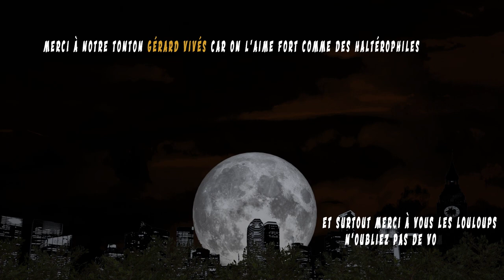Gérard Vives - L'HOMME EN OR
Hors série spécial sur cette pépite qu'est Gérard Vives, drôle et attachant et surtout un gars qui plie les serviettes comme personne ! Bisous du Loup

Le portrait du Loup 5.1 a été dressé par Valentin et Xaxon1987
Conception 3D : Xaxon1987